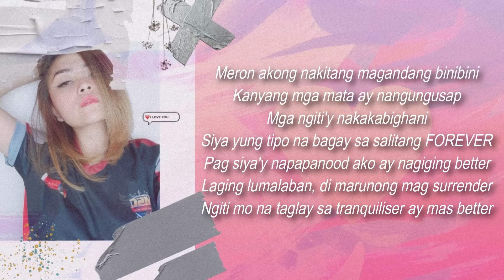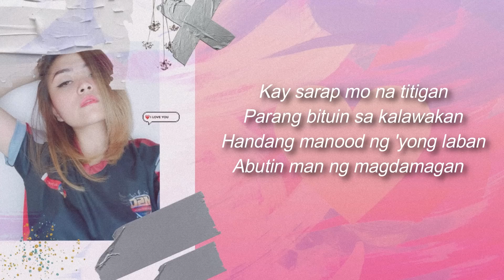Jcrwn - CHIX! (Prod. By GC)